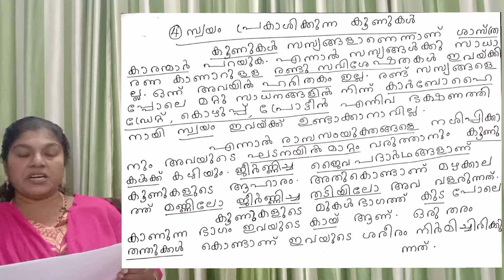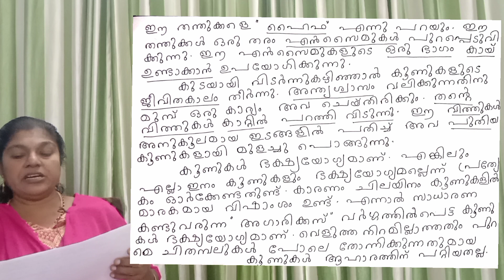ചിന്ന ചിന്ന കാര്യങ്ങൾ part -3